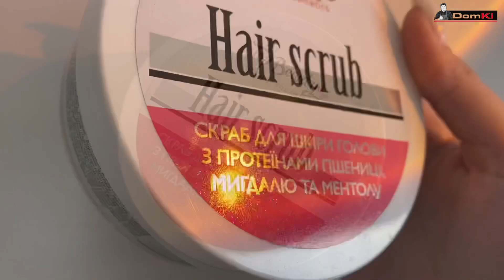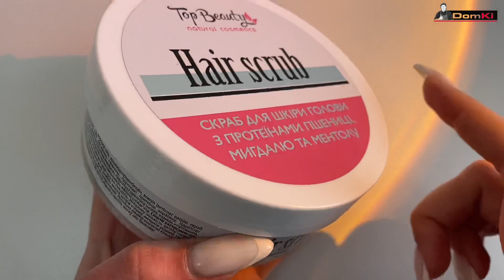СКРАБ TOP BEAUTY ДЛЯ ШКІРИ ГОЛОВИ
Скраб-пілінг для шкіри голови бореться з лупою і стимулює кровообіг для активізації росту волосся, а також відновлює гідро-ліпідний баланс. Цей скраб стане незамінним для дівчат, які зіткнулися з проблемою випадіння волосся, ламкість або повільним зростанням.
Подрібнені кісточки абрикоса - покращують кровообіг і зміцнюють цибулини, запобігаючи випадання волосся.
Кератин - утримує вологу, глибоко проникає в структуру кожного волоса і наповнює його.
Ментолове масло - приємно охолоджує шкіру, запобігає виникненню лупи та свербежу, зміцнює і розгладжує волосся, надає їм неймовірного блиску і об'єму.
Спосіб застосування: Нанести скраб на вологе волосся, помасажувати шкіру голови. Ретельно змити великою кількістю теплої води.